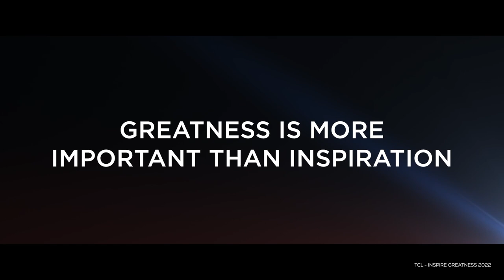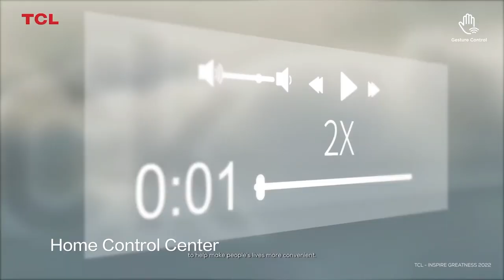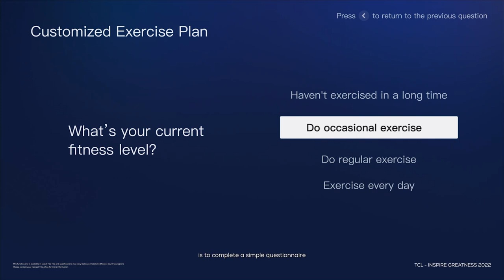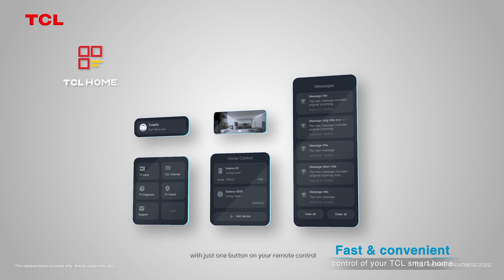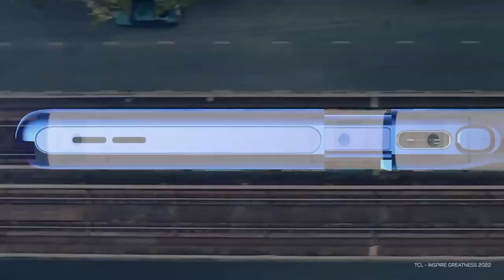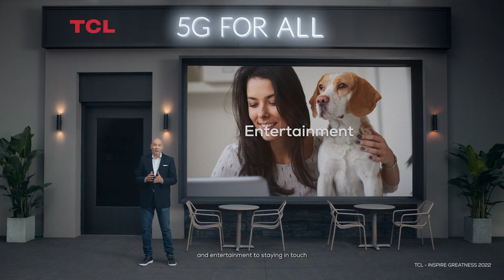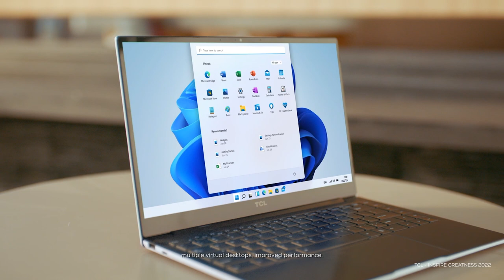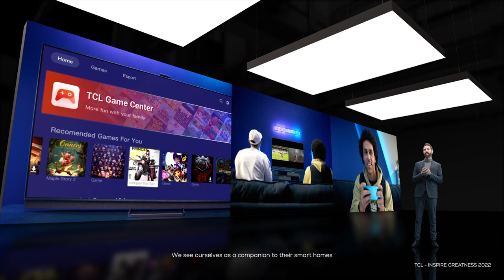TCL 2022 Inspire Greatness Global Press Conference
Join TCL’s 2022 virtual press conference to hear about the company’s latest brand story and business developments from Ms. Juan Du, Chairperson of TCL Electronics. You will also get to view TCL’s smart home products in action, as well as get a preview of our 2022 Mini LED TVs and latest mobile devices, by our top executives.